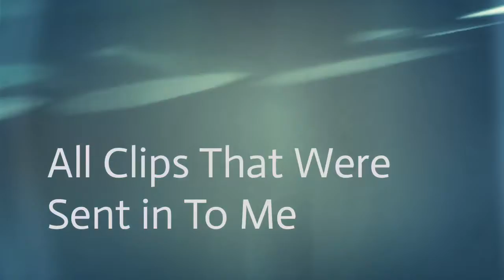12 Min Trickshot Montage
These Clips Were Sent into me on skype

Skype- AidanArgenti20008